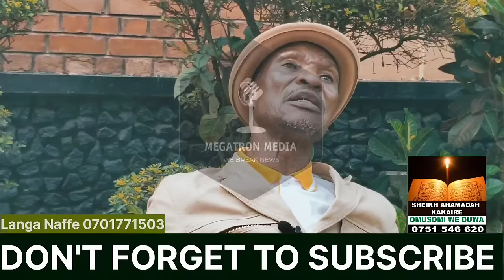TAMALE MIRUNDI KYAKOZZE BALAAM NE MUHOOZI OSANA KU KYEWULIRAKO"MUSEVENI ABAGOBYE MU BYO BUFUZZI